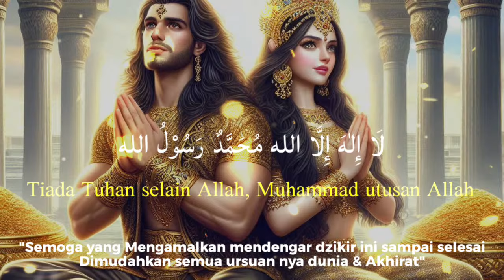HANCURKAN PENGARUH SATRIO PININGIT KW YANG ADA DALAM DIRI ANDA DENGAN ZIKIR INI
Channel Ki Janker exs adalah sebuah tema satrio piningit terbaru dimana dalam channel ini akan menyajikan konten konten yang sifat nya memotivasi untuk bisa meraih kesuksesan dan kejayaan dengan cara yang positif yang masih berkaitan dengan kitab suci yang sebagai pedoman umat manusia
di Channel ini memiliki ke unikan tersendiri kolaborasi dengan nama sosok sang utusan yang bernama Satrio piningit sebagai sang pemberi pencerahan.

Satrio piningit & dzikir
satrio piningit terbaru
satrio piningit hari ini
Satrio piningit & Afirmasi
Satrio piningit & Motivasi hidup
satrio piningit & motivasi sukses
satrio piningit & motivasi kemakmuran
satrio piningit & motivasi kekayaan
satrio piningit & relaxy pengantar tidur
ki janker
dzikir pembuka rezeki
dzikir pagi
dzikir petang
dzikir malam
dzikir sore
Satrio piningit & ratu adil
spiritual

Jika Channel ini dirasa bermanfaat maka silahkan

Terimakasih & salam rahayu buat semua nya 😊🙏